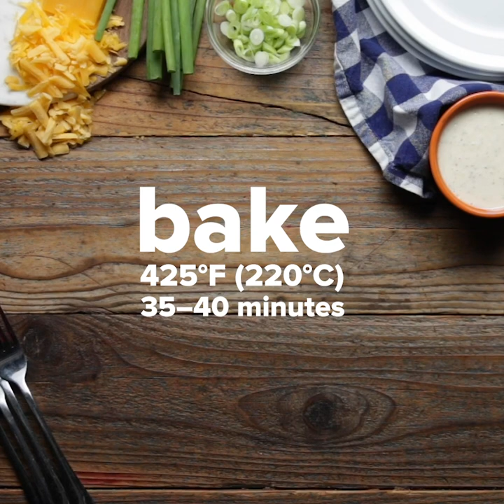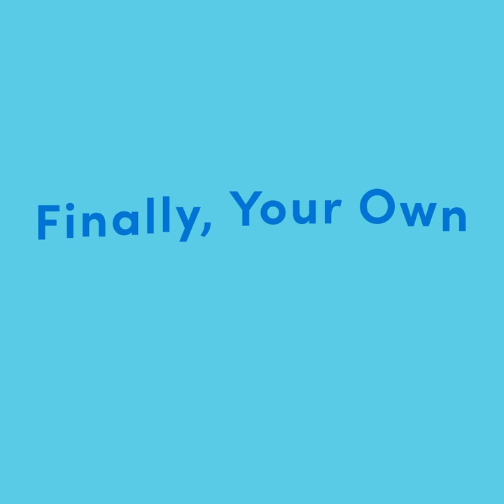Cast Iron Buffalo Chicken Pot Pie • Tasty Recipes